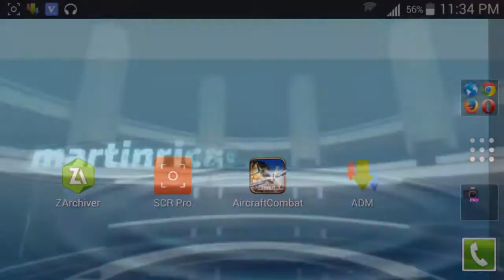Aircraft Combat 1942 (juego de combate aereo) - Los mejores juegos para tu android.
Pagina web: martinricardo517.es.tl